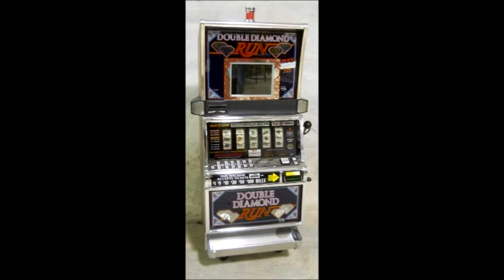February 8th Danville Va Antique Auction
NOTE SPECIAL STARTING TIME *** Doors open for preview at 9:00 am
Highlighting this auction is two fantastic local estates!  We will be offering several fine Asian & Oriental items from a Roxboro, NC estate – as well as an extensive model train collection from a Pittsylvania county estate with several Danville & Western (or Dick & Willie) trains – plus so much more exciting items.  Make plans to attend!!  Featuring:  Queen Anne dining room set, brass adorned silver chest, ebonized Oriental arm chair, beautiful pair porcelain Geisha pillow lamps, Wurlitzer piano, several pieces Asian influence furniture, matching pair curved loveseats in Oriental upholstery, sterling tea set, many other pieces sterling, bronze Japanese Samurai statue, huge collection Japanese & Oriental items, Chinese porcelains, large set Kutani china custom made with 14kt gold overlay, Waterford hanging chandelier, collector coins, shotguns, rifles, pistols, large array of Lenox, Lenox lamps, Oriental table lamps, Oriental statues, Eastern smoking jackets, Roseville & other pottery, many clocks, Asian nesting table set, mid-century chrome base round dinette table w/ 4 matching vinyl chairs,